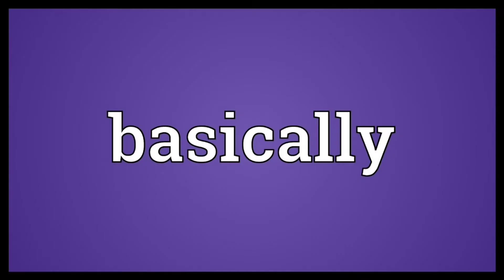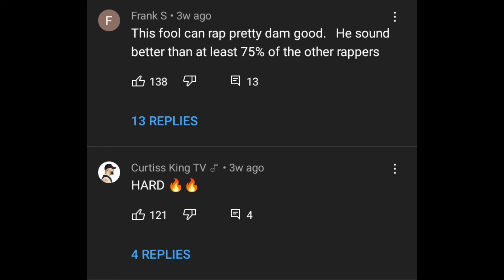Disney Ruined His Life...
The Documentation of The Downfall Of Former Disney Channel Actor and That's So Raven Star Orlando Brown...

Disney, Disney Channel, Actor, Orlando Brown, That's So Raven, Raven-symone, commentary, funny, Disney plus